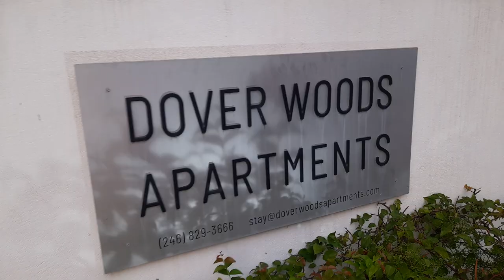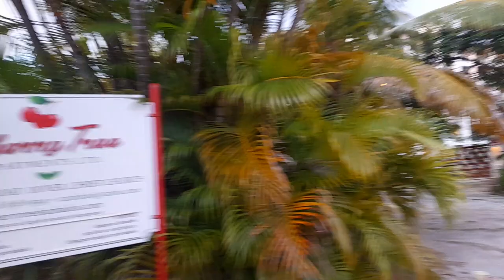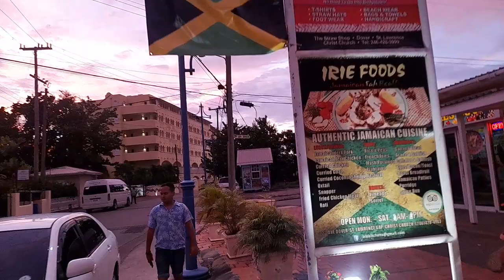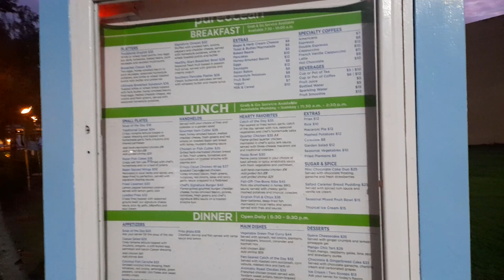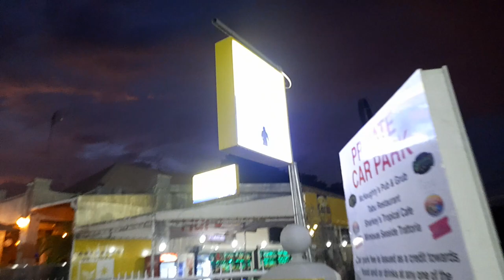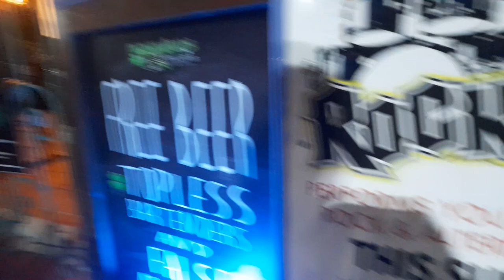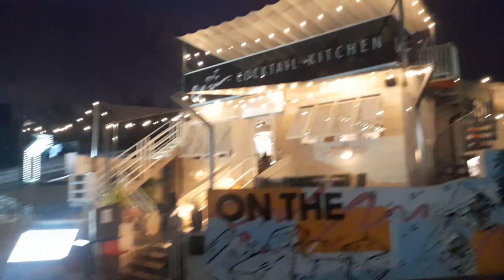Dover & St. Lawrence Gap In Christ Church Barbados🇧🇧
This is a walk through Dover & St. Lawrence Gap in Barbados